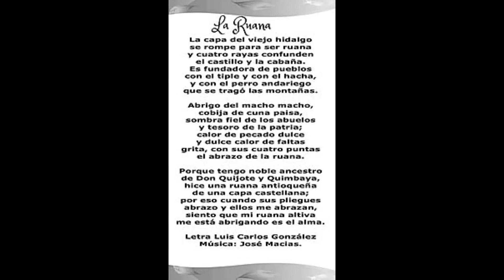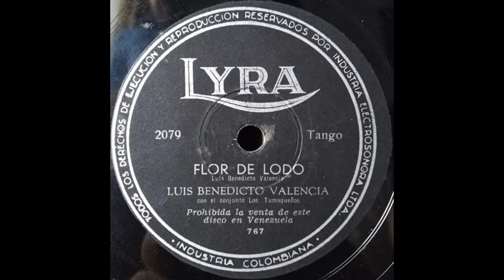En brazos del recuerdo con el Caballero Gaucho,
Entrevista realizada en el programa Que hubo radio, de radio reloj y conducido por Gloria Vasco, se le hizo edición a esta parte de  luis Ángel Ramirez, mas conocido como el caballero gaucho, con motivo del centenario del natalicio. acá podrá escuchar anécdotas, un poquito de historia y parte del contenido musical, datos de entrevistas anteriores, que le hice al Caballero Gaucho.